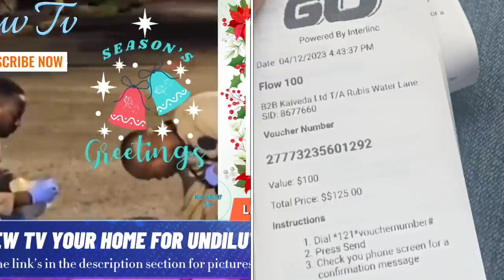Sɧơotout & Mųrdą 5 KıƖlɛd William, Dwayne, Hopeton, Peter, Paul Dɛad Triple Mųrdą Culprit Held